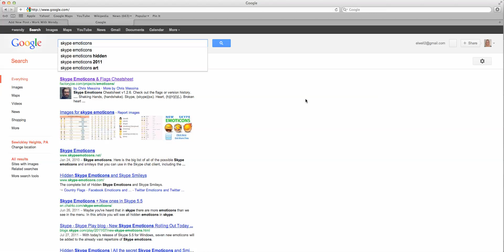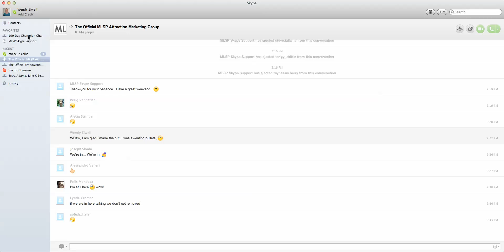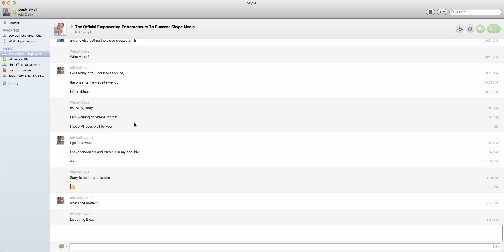How to Add Emoticons to Skype Chat! (724)709-0637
If you want to learn how to emoticons to your skype chat, this video will show you how to add Emoticons to your skype chat.  It is easy to do and fun to do!  Love the Emoticons!  If you want to learn about how to blog on an amazing blog